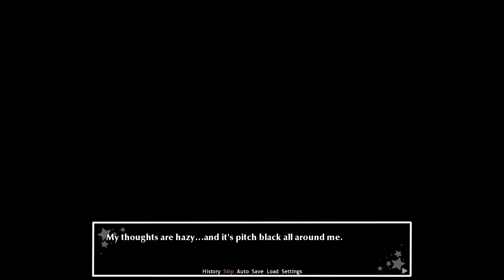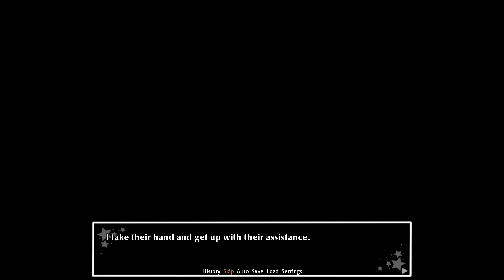Hero(DDLC Vigilante MOD) Part 1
This ddlc MOD is Doki Doki Vigilante Chapter 1 a ddlc mods series for Doki Doki Literature Club Mods scene.  A boy living a typical standard life decides to move back to his hometown. But once he gets there, he discovers something within the depths of his mind forcing him to take action and make decisions that will decide his own fate and the fates of those around him.

Check These Out.